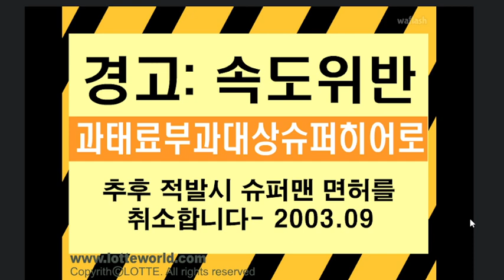로티와 로리 1화 - 슈퍼 로티